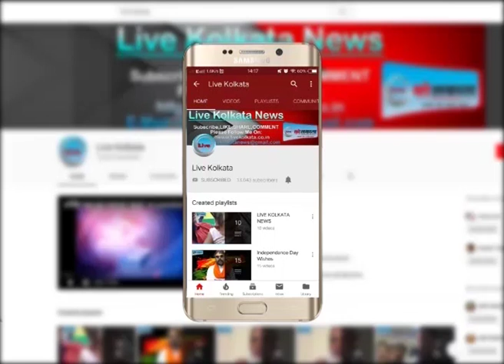विधाननगर मार्केट में निकाली गयी रैली | LIVE | KOLKATA | NEWS| livekolkata